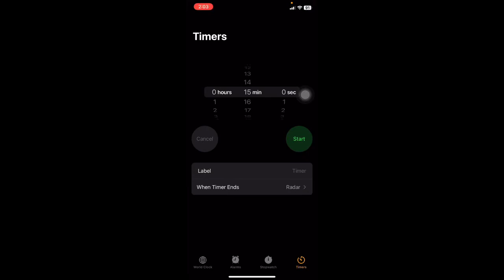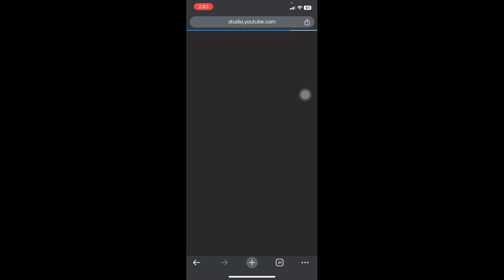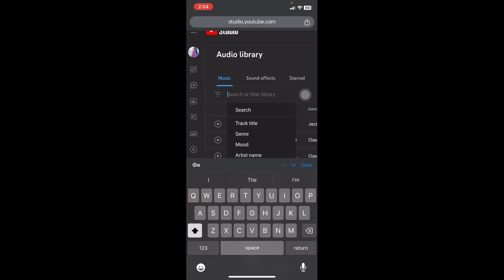Mga background music na walang copy right {pweding gamitin sa YouTube}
Mga back ground music na pwding gamitin na hindi tayo ma copyright ni YouTube, mga sound effects ito po ay galing mismo kay YouTube licensed.